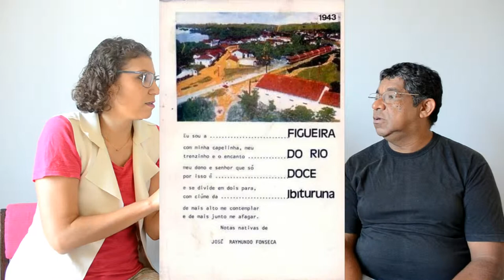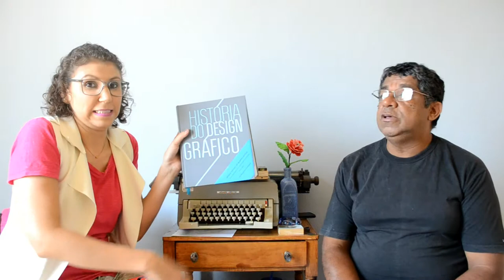Perfil Literário com Tim Filho [ANA PAULA CANDIDO ~ BLOG MUDEI DE IDEIA]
O nosso entrevistado de hoje é o Tim Filho, jornalista e escritor valadarense apaixonado por nossa cidade e por leitura. O que será que isso pode dar hein?! Confira!

RESPOSTAS
♥ Um livro da sua infância

♥ Um livro que te faz sorrir
Figueira do Rio Doce Ibituruna

♥ Um livro que te deixa triste ou te fez chorar

♥ Um livro que você não gosta
Livros de autoajuda

♥ Um livro que você recomenda
Elementos do estilo tipográfico
História do Design Gráfico